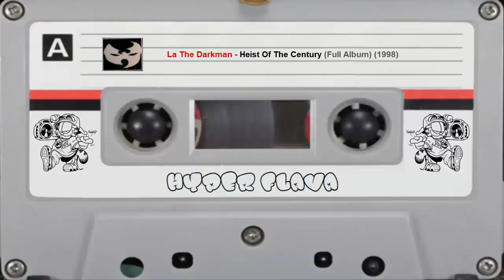La The Darkman - Heist Of The Century (Full Album) (1998)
00:00:00 - 01. Lucci
00:05:29 - 02. Shine
00:10:13 - 03. City Lights
00:14:14 - 04. What Thugs Do (Featuring DJ Rodgers & Puff)
00:19:03 - 05. Heist Of The Century (Featuring Killa Sin)
00:22:27 - 06. Fifth Disciple
00:23:32 - 07. Now Y
00:26:11 - 08. Spring Water (Featuring Raekwon)
00:29:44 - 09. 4 Souls  (Featuring Shotti Screwface)
00:35:11 - 10. Street Life (Featuring Tekitha)
00:38:55 - 11. Love (Featuring Maia Campbell)
00:44:02 - 12. Figaro Chain (Featuring Havoc)
00:46:27 - 13. Polluted Wisdom
00:51:44 - 14. Gun Rule
00:56:36 - 15. Element Of Surprise (Featuring Masta Killa & U-God)
00:59:43 - 16. Az The World Turnz ( Featuring Raekwon)
01:03:28 - 17. Wu-Blood Kin (Featuring 12 O'Clock & Ghostface Killah)
01:06:23 - 18. I Want It All